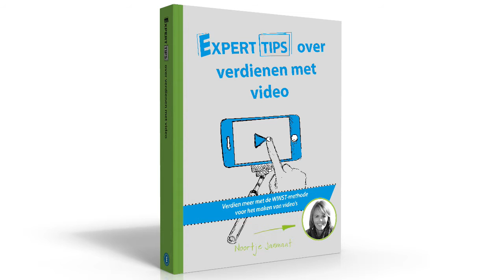Boek cover maken Experttips over Verdienen met VIDEO boek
In deze video zie je hoe de boek cover van het boek 'Experttips over Verdienen met VIDEO' is gemaakt door een illustrator.

In het Expertboek laat business coach en videomarketeer Noortje Janmaat aan de hand van 50 prikkelende tips zien hoe je meer verdient met de WINST-methode voor het maken van video's.

Ontdek welke microfoon je het beste gebruikt voor je iPhone of Android smartphone video's.

Business coach en videomarketing specialist Noortje Janmaat van Verdienen met VIDEO leert zelfstandig ondernemers, zoals coaches, trainers en adviseurs, hun virtueel assistenten, maar ook andere ZZP'ers hoe ze meer gaan verdienen met hun smartphone video's.

Ze helpt ondernemers om op een authentieke en strategische manier de juiste online marketing tools in te zetten om hun producten en diensten beter te lanceren en te verkopen via het internet.

Mis niet langer de nieuwste video's van Noortje Janmaat van Verdienen met VIDEO